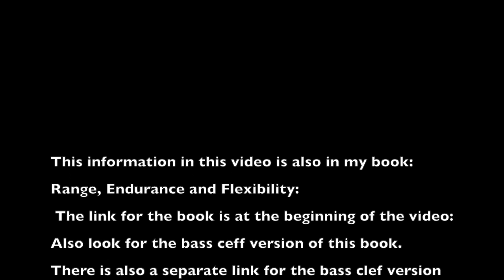Importannt tip for cushioning the embouchure for all brass instruments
Trumpet lessons are available online. for any questions email me at This video is about creating a cushion for your lips so when you first start playing for the day you do not cut off the vibration and blood flow to your lips. This tip will help relieve the pressure of the instrument against the lips and create a better embouchure for Trumpet, Trombone, Tuba or any brass player.
Link for Trumpet Range, Endurance and flexibility
Link for Bass Clef edition Range, Endurance and Flexibility for Tuba and Trombone